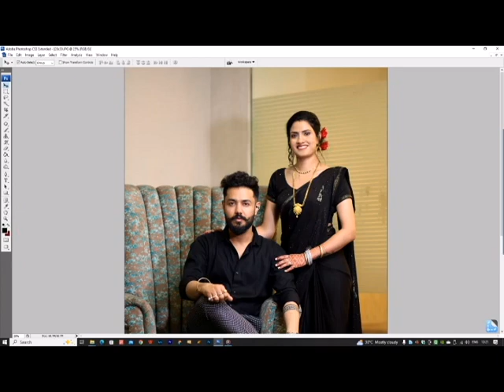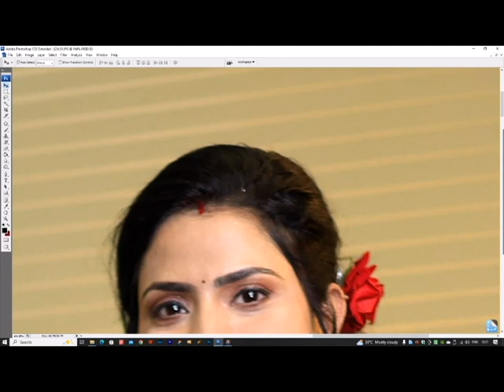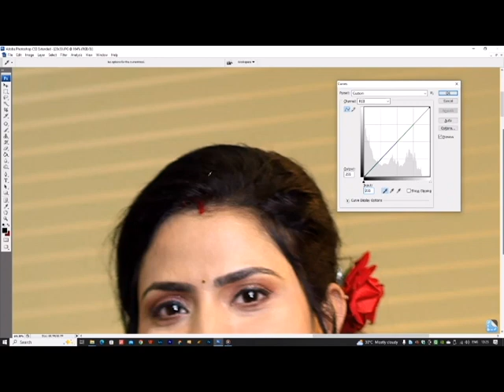Hair details photoshop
Wellcomme To My Youtube Channel